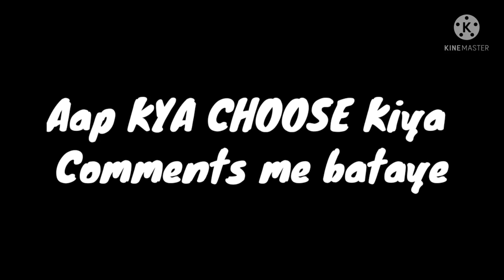M1887/M1014/Victor/SCAR | shorts, freefire, shortsbeta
[M1887/M1014/Victor/SCAR | freefire, shortsbeta ]

MY NAME - MANISH SAHU
I AM A STUDENT BUT FREE FIRE players

MY UID -
MY IN Game name - GW_MS_999
MY YOUTUBE channel is very down to work

VIEWERS COUNTRY
UNITED STATES
BRAZIL
INDIA
INDONESIA
VETNAM